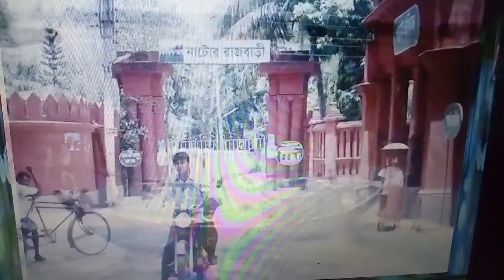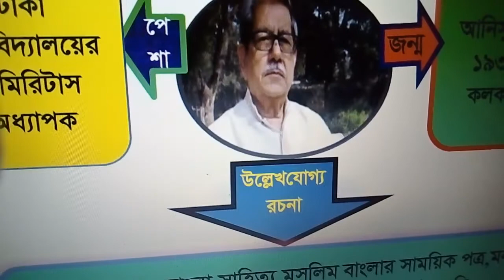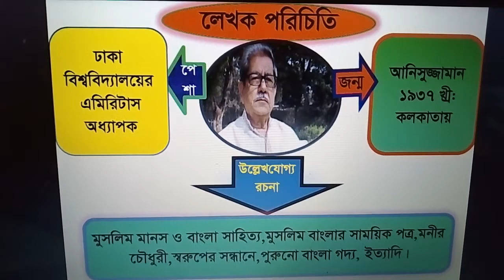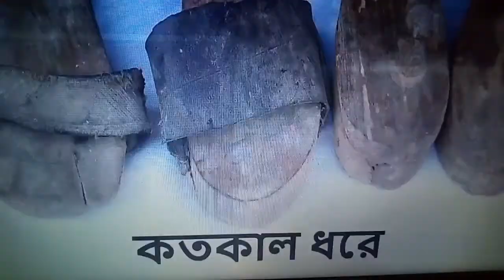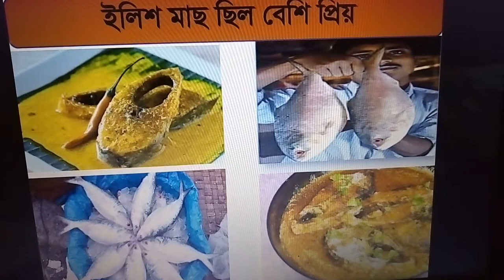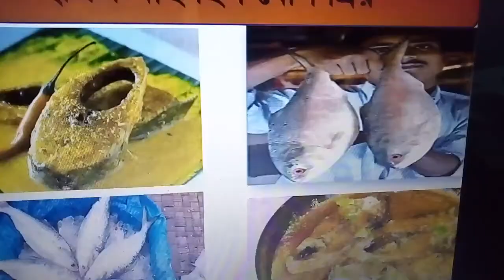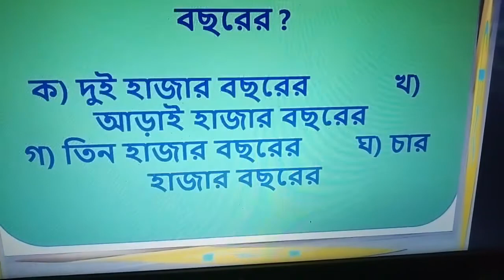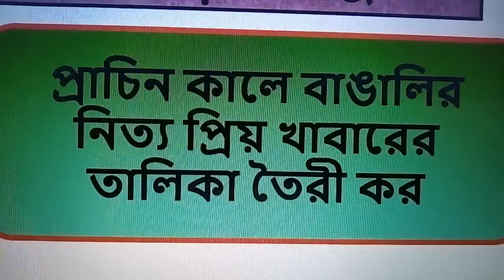৬ষঠ,বাং-১,কতকাল ধরে,জুলেখা আখতার।